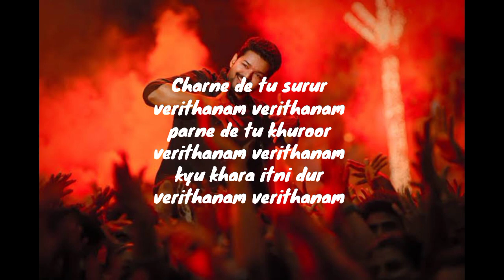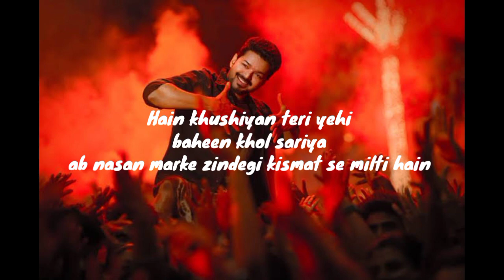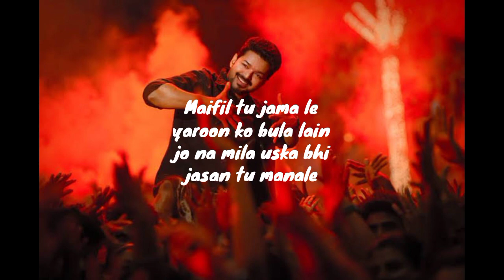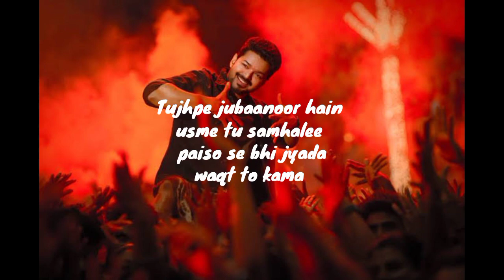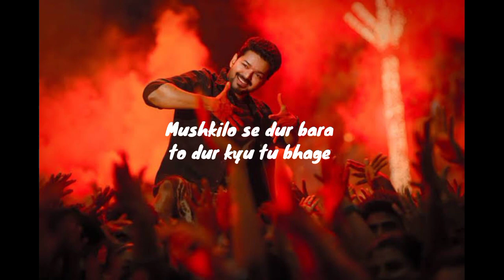Verithanam (Hindi) Lyric Video Song | Bigil Hindi | Thalapathy Vijay | Goldmines | Full Hindi Song